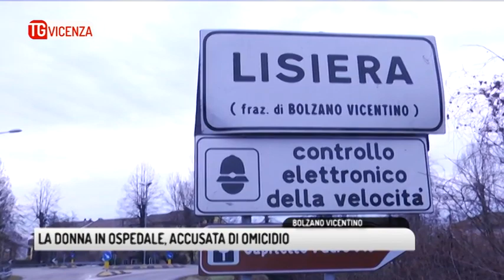TG VICENZA (21/01/2019) - LA DONNA IN OSPEDALE, ACCUSATA DI OMICIDIO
TG VICENZA (lunedì 21 gennaio 2019) - E' un'atmosfera surreale quella che si respira in Via Ponte a Lisiera di Bolzano Vicentino. Quattro villette, una vicina all'altra, il fiocco rosa sul cancello, quello che sventola dal balcone della finestra. Il paese sta vivendo un dramma. Una piccola comunità dove poco dopo le venti di domenica il tam tam di "qualcosa di grave sta accadendo a Lisiera" si era già scatenato, racconta il sindaco Daniele Galvan. Non conosceva questa famiglia, ma la morte della piccola Alice e il dramma della sua mamma e del suo papà, sono una tragedia per tutti.

La villetta è sotto sequestro, i carabinieri della compagnia di Thiene hanno delineato il quadro. Hanno già sentito il papà e sono in attesa del via libera per poter sentire anche la mamma.